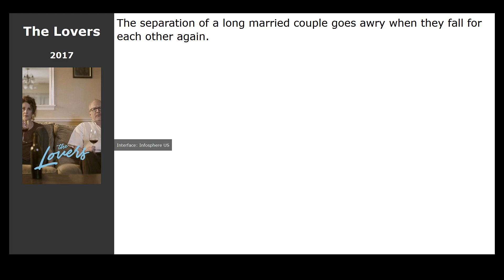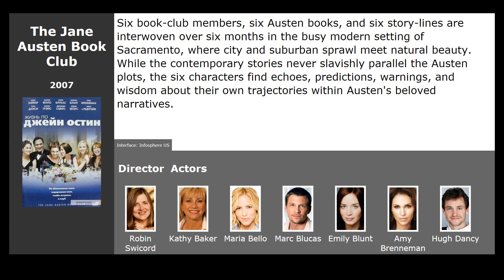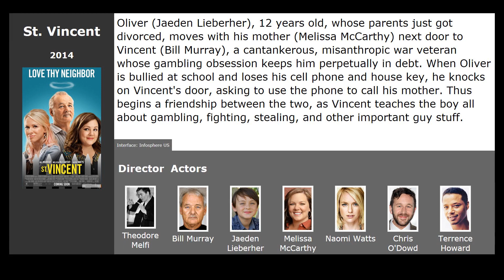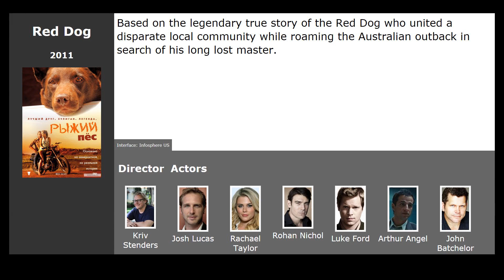10 best movies like Book Club (2018)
Movies similar to Book Club (2018):

00:13 Somethings Gotta Give (2003) / genre: drama, melodrama, comedy
00:25 Morning Glory (2010) / genre: drama, melodrama, comedy
00:36 Cell (2016) / genre: horror, fantastic, thriller
00:50 The Lovers (2017) / genre: drama, melodrama, comedy
01:00 The Peanuts Movie (2015) / genre: cartoon, comedy, adventure
01:17 The Jane Austen Book Club (2007) / genre: drama, melodrama, comedy
01:58 50 First Dates (2004) / genre: melodrama, comedy
02:26 Its Complicated (2009) / genre: melodrama, comedy, drama
02:38 St. Vincent (2014) / genre: drama, comedy
02:49 Red Dog (2011) / genre: drama, melodrama, comedy